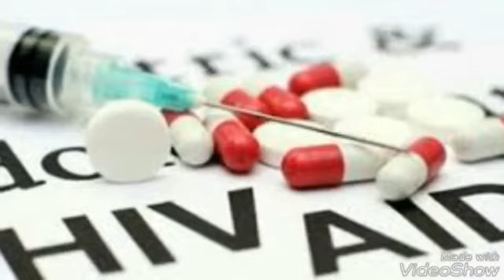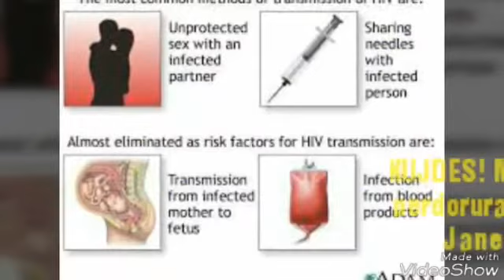Projekt! Sida dhe si te mbrohemi prej saj.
Punim i realizuar nga nxeneset e klases se 8b. Menyrat e transmetimit te HIV, si te mbrohemi dhe pasojat vdekjeprurese te ketij virusi.